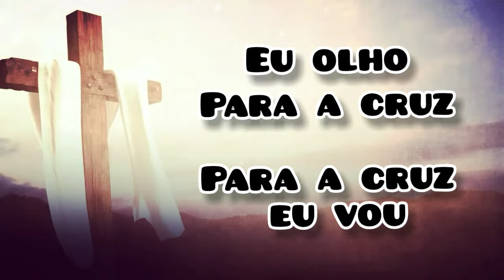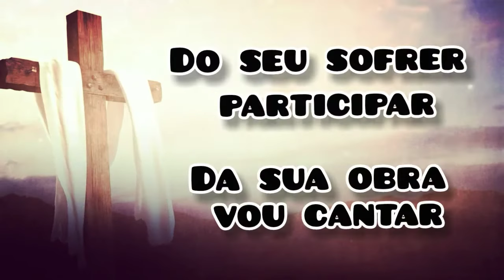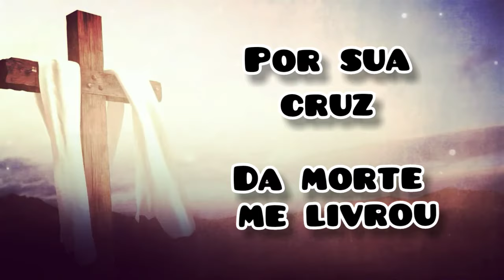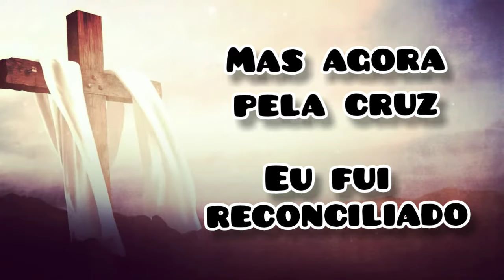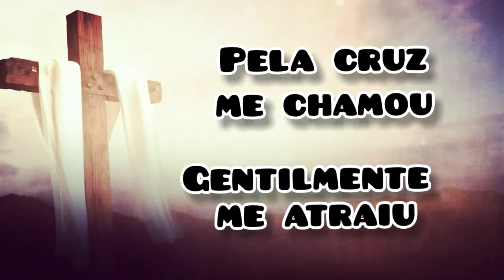EU OLHO PARA A CRUZ | Quebrantado | PÁSCOA | LETRA . Por Tia Ju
Vineyard |Quebrantado
Música Infantil para a  PÁSCOA

Eu olho para a cruz
Para a cruz eu vou
Do seu sofrer participar
Da sua obra vou cantar
Meu salvador
Na cruz mostrou
O amor do pai
O justo Deus
Pela cruz me chamou
Gentilmente me atraiu
E eu, sem palavras, me aproximo
Quebrantado por seu amor
Imerecida vida
De graça recebi
Por sua cruz
Da morte me livrou
Trouxe-me a vida
Eu estava condenado
Mas agora pela cruz
Eu fui reconciliado
Gentilmente me atraiu
Gentilmente me atraiu
Impressionante é o seu amor
Me redimiu e me mostrou o quanto é fiel
Gentilmente me atraiu
Gentilmente me atraiu
Seja abençoado pela Preciosa Semente : A PALAVRA DE DEUS ! 🌱😇
“Eu digo que, da mesma forma, há alegria na presença dos anjos de Deus por um pecador que se arrepende”.

Lucas 15:10

Deus abençoe 😇

Tia Ju 💙